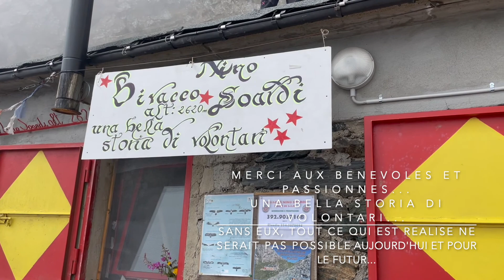Concerto I Fiati del Boucie - 2022 - Abriès/Nino Soardi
Après un concert à Abriès samedi 27 août, qui a regroupé plus de 250 personnes sur la place des fêtes d'Abriès-Ristolas, les membres de l'association Amis du Haut Guil-Val Germanasca ont pu partager un dîner et se sont couchés tôt, devant dès le lendemain matin se mettre en route vers le Col du Bouchet où ils étaient attendus pour l'inauguration du Bivacco Nino Soardi à 11h30.

Faisant suite à l'inauguration, aux discours des autorités, le concert « I Fiati del Boucie » s'est déroulé dimanche 28 août à 12 h précises. Pour inaugurer le Bivacco Nino Soardi dans sa nouvelle configuration, le CAI UGET Valpellice a accueilli les randonneurs autour d’un verre juste avant l’inauguration officielle, présidée par plusieurs dirigeants du CAI Consiglio Centrale, notamment trois membres du Consiglio Centrale de Milan, Giacomo Benedetti (Sentiero Italia CAI), Paolo Vallotti (Delegato Generale CAI - Rifuggi, Bivacchi, Sentiero Italia), représentant le "Presidente Generale" Antonio Montani, ainsi que Roberto Manfreddi, Président du CAI Regional Liguria. Etaient présents tous les bénévoles de la section CAI UGET Valpellice autour de Claudio Vittone, le chef d'orchestre du Bivacco et de cette journée exceptionnelle et bien entendu de la présence de Roberto Rigano (Président du CAI UGET Valpellice). Belle réalisation, accueil toujours aussi chaleureux et une fréquentation exceptionnelle.

Merci d'avoir été plus de 250 à Abriès et plus de 500 à Nino Soardi.
Tous les bénévoles du CAI UGET Valpellice, les bénévoles de Haut-Guil ValGermanasca, la commune d'Abriès-Ristolas et les musiciens qui ont eu un grand plaisir à interprêter leur répertoire auquel s'est ajouté cette année, après les hymnes italien et français, l'Hymne Européen...

PS : Les photos de ces deux belles journées sont déjà disponibles sur cette page et les groupes qui les relaieront. Elles restent bien entendu pour un usage personnel.